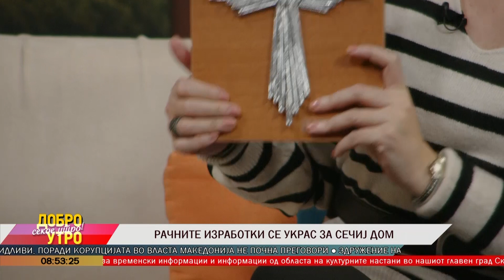Рачните изработки се украс за сечиј дом